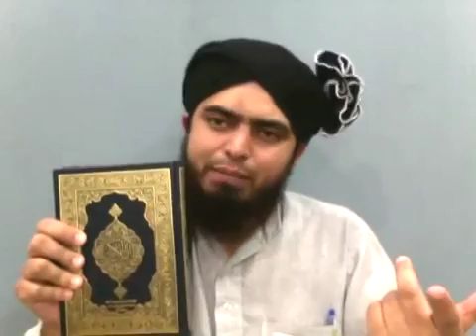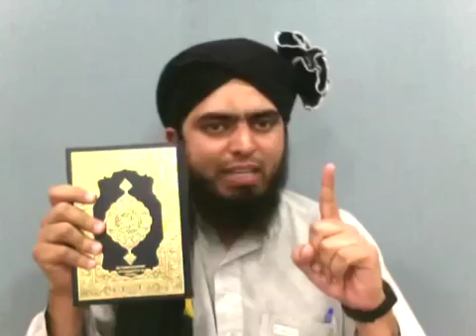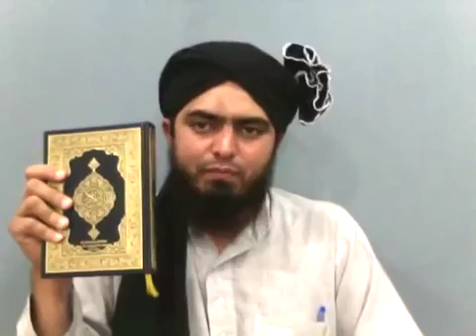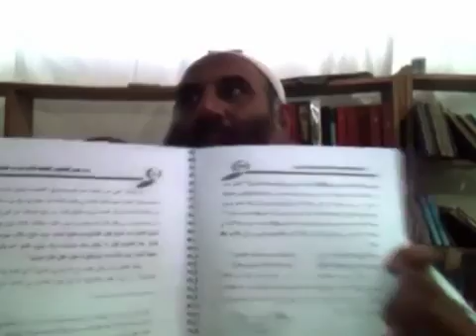270 80 Mas'alah Sheikh ZUBAIR Ali Zai r a, Aik '' HAQ GO '' ALIM e DEEN With Original VIDEO Clip